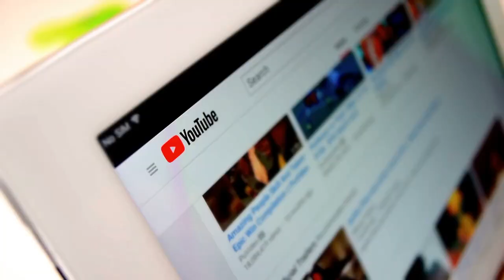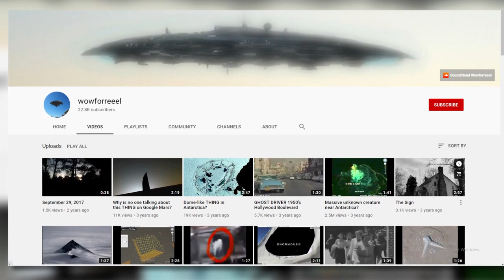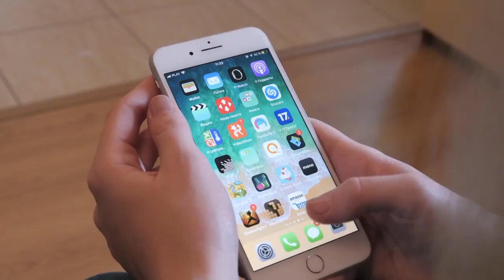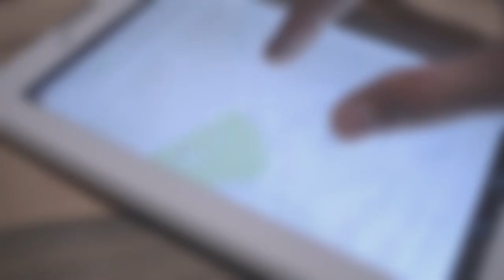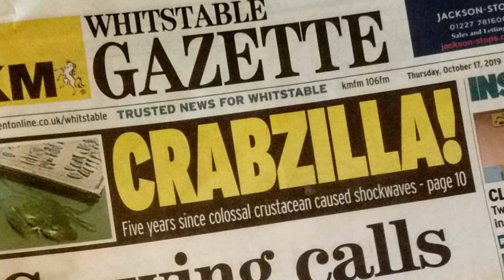10 Mysterious Deep Sea Creatures Spotted On Google Earth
10 Mysterious Deep Sea Creatures Spotted On Google Earth

Sometimes the complications of science are so advanced that it feels like we know
everything about everything, from the radius of the sun too if pluto is a planet or not. But
that is not always the case. In fact, there are things which are so beyond us that even
science hasn’t been able to explain them. According to scientists, we have only studied
three percent of our oceans and seas. Yes, we know that figure is very less but it is true,
and that just shows how big the world is, and how less about it we actually know. Who
knows, what kind of secrets the waters of the world hold. Even google maps sometimes
show us really strange things which are hard to believe. So, it shouldn’t be a wonder
that people have found sightings of huge creatures that are present in the oceans, and
could be identified as mysterious creatures. We have got a list of 10 mysterious deep-
sea creatures which have been seen getting surfaced on google earth. But before we
Number 10.) Gigantic alligator
A mall in Dubai found an alligator and had him delivered to them from Australia. The
alligator is one of the biggest of its specie, reaching almost 5 meters in length and yes
almost one thousand and 600 pounds. Let your imagination run wild and see for
yourself how big that that really is. The alligator is expected to grow consistently for
almost 50 years. But that is nothing compared to the alligator shadow which was found
on google maps, also in Dubai. The alligator was expected to be as big as two storey
house as was measured to be 10 meters in length. People have said that this picture
was photoshopped but gigantic alligators have existed years back.

really long time, but that was about 145 years ago. There were so huge in size, no one
really challenged them. The bones of the alligator have been collected and showcased
in museums with other ancient creatures. But they were wiped around from the face of
the earth after some time. Could this be one of the specie and what if more of them are
inside the oceans?
Number 9.) giant spider
Who isn’t afraid of spiders? All of us probably remember getting scared of finding
spiders in our rooms. Spiders are not really that dangerous if you think logically unless
you are living in Australia. But you know whats more terrifying than a normal spider, a
gigantic spider. On an island in the middle of the ocean , Mexicogreek found an unusual
thing in one of the images they obtained of the island from google earth. Yes, it was of a
giant spider, which was seen crawling on one of the hills. The organization hasn’t been
able to identify where the creature could have appeared from, considering the fact that
the place is a lifeless area. But, it could be that the spider could have gotten there from
inside the ocean. If you think spiders cannot swim, think again. Many spiders are known
to swim in waters. There is water known as the diving bell spider that swims in the
ocean. Could it be the descendant of one of the giant spiders which were seen on the
island? Let us know your views on it.
Number 8.) Giant crab
The scientist is still unsure if the picture of the giant spider is really I a spider. As some
people really believe that it was a spider. We know that insects including spiders were
normally as big as your laptop about 300 million years ago. This is because of the fact

the size of insects depends on the air. The 21% oxygen in the air is just not enough for
insects to get bigger than the size there are now. Biologists believe that the air was
different 300 million years back and the insects that exist today were much bigger, so
there exists a possibility that giant spiders are real. But, many people believe that it was
a giant crab instead of a spider. And it is more likely too. You just have to look at the
Japanese spider specie to know what we are talking about. These crabs are almost 1
meter long and their limbs span may reach up to 3 meters. But you might be there that
is still not as big as the size of a school bus, which is actually the size of the creature
seen in the picture.

Number 7.) big foot
A video posted on YouTube featured shots taken from the satellite imaging site showing
a mysterious dark shape lurking in woodland beside the Trans-Canada Highway in
British Columbia, Canada. Intriguingly, the unidentified creature can only be seen at one
specific angle. The clip was uploaded by paranormal researcher Wowforreeel and to
date has been viewed more than 7,500 times. YouTube user Kevin Sherf was
convinced by what he saw, writing: &quot;I told you there was a Bigfoot. The proof is as plain
as day.&quot;